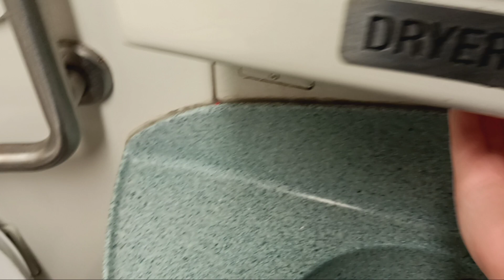MTA Long Island Railroad M7 restroom